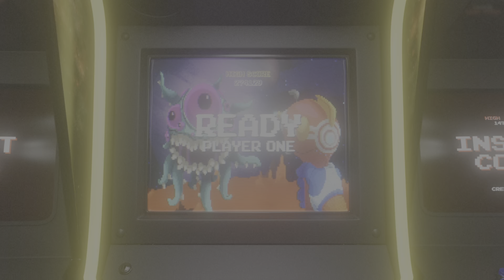A Way Out #2 ( avec un ami )